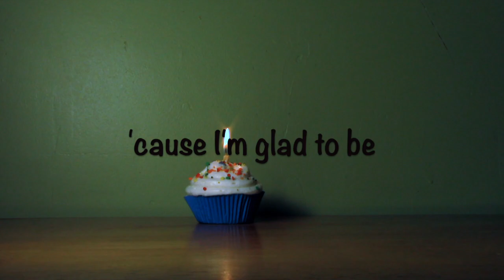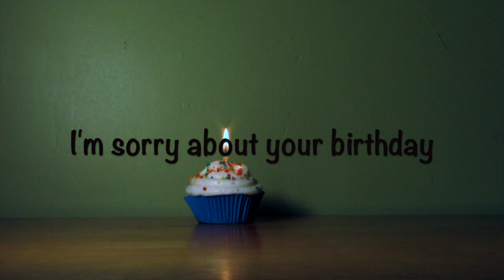Kim Maverick - Sorry About Your Birthday (Lyric Video)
A little song I wrote for Patrick's birthday. To read the story behind the song,